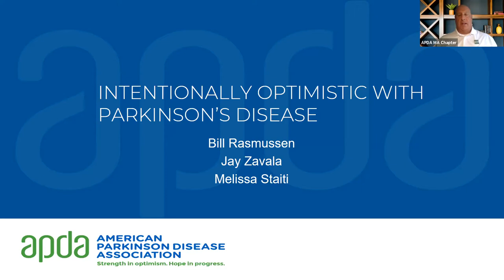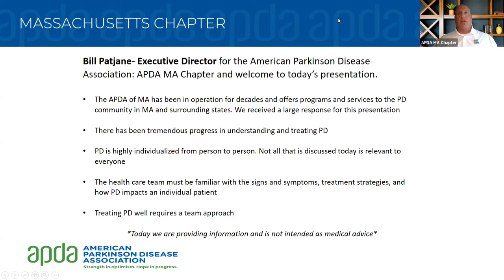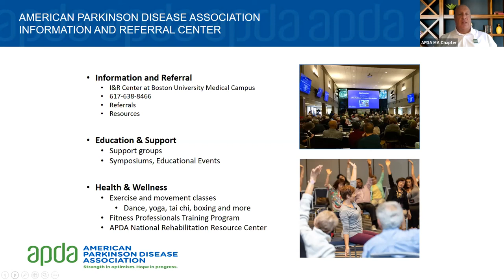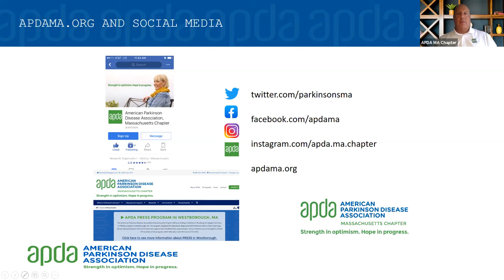Intentionally Optimistic with Parkinson's Disease Panel, Including ESPN Founder Bill Rasmussen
Join the APDA MA for this special panel featuring ESPN founder Bill Rasmussen, Melissa Staiti from Central Massachusetts, and Jay Zavala of Cape Cod. The panel discusses how to live optimistically with a diagnosis of Parkinson's.